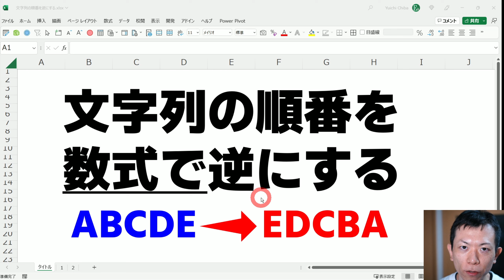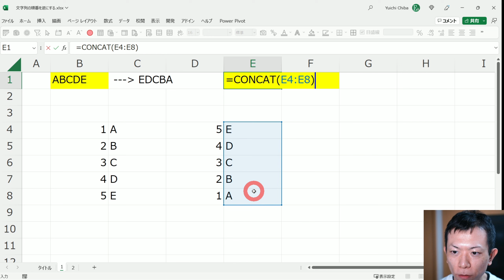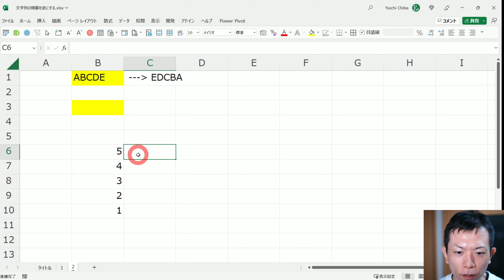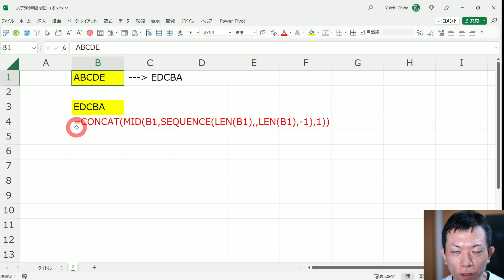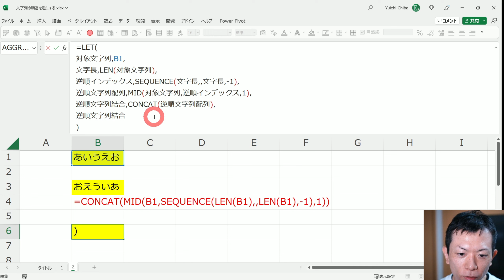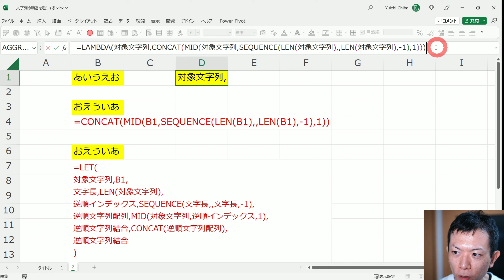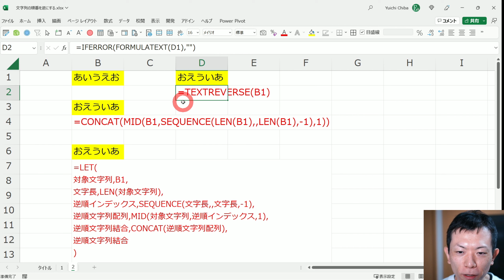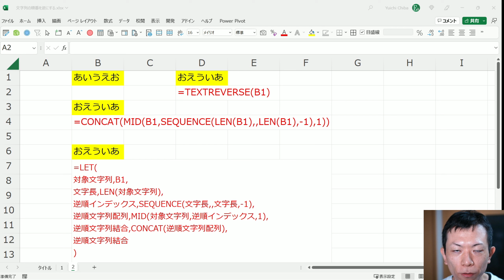【Excel 数式問題】文字列の順番を逆にする数式を答えよ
こちらの動画では、Excelの数式で文字列の順番を逆にする方法について解説しています。

千葉悠市

[ 00:00 ] 文字列逆順の考え方
[ 04:09 ] 数式を組み立てる
[ 09:12 ] LET関数で数式を整理
[ 13:11 ] LAMBDA関数で数式を定義
[ 16:37 ] M関数のText.Reverse

■　ファイルのダウンロード

【メンバー以外】以下のサイトで提供しています。

■　Excelドカタの集会所

YouTubeには投稿していないパワークエリやパワーピボットも含むExcel解説動画を投稿しています。

動画の更新状況などをつぶやいています。

■　Excel に関するオンライン個別相談

Zoomを使ったExcelに関するオンライン個別相談のお申し込み。

■　Excel に関するオンライン講座

Excelの使い方を学ぶことができるZoomを使ったオンライン講座をストアカで開催しています。

■　noteで記事を投稿しています

Excelの関数、パワークエリ、パワーピボット、DAXに関する記事を投稿しています。

動画で使用しているExcelはMicrosoft365 Personal（Office Insider ベータ版 動画公開時点の最新版）になります。